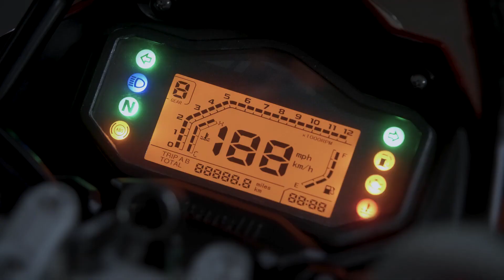Benelli TRK251 - "Expande o teu mundo"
A TRK 251 é a nova maneira de entender a aventura. Uma moto muito ágil e fácil de conduzir, com um coração palpitante de 250cc que desafia até os percursos mais difíceis. Uma moto capaz de se transformar desde o primeiro momento numa fiel companheira de viagem.